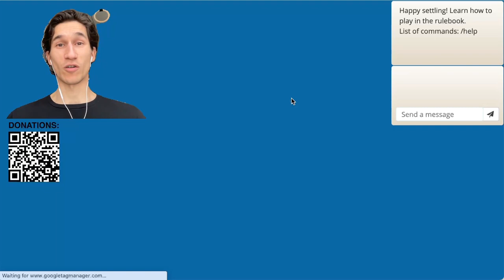Day 23: Full Catan Ranked Game. Going to the Top 200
Day 23 of playing Catan Ranked Games on Colonist.io. GOING TO THE TOP 200! All feedback is welcome.